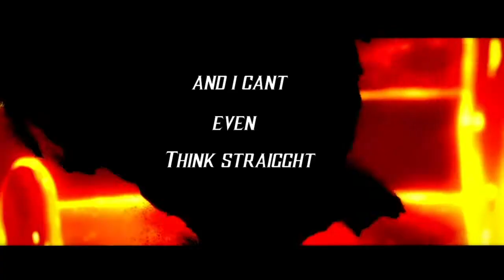Vahz - INDIGO [PROD. Kantraban Kartel x seb707]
(feat.VAZH)
Prod: Kantraban Kartel , Seb707 & Liam Berry